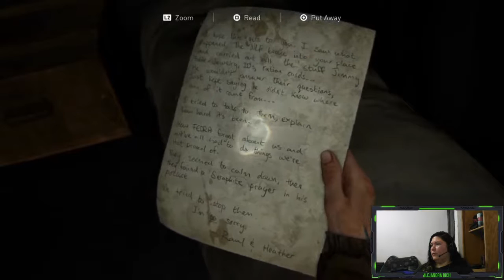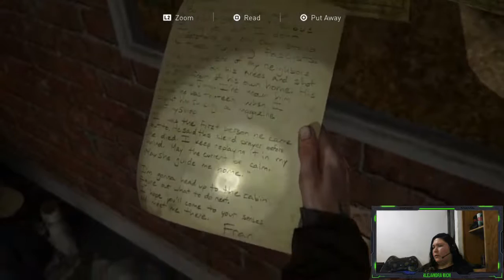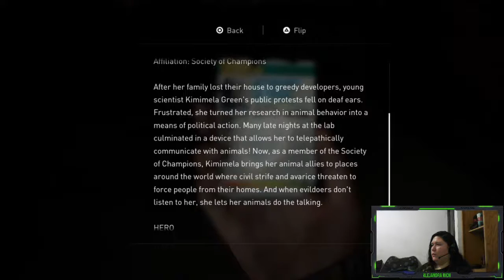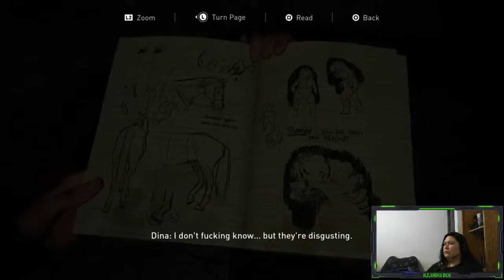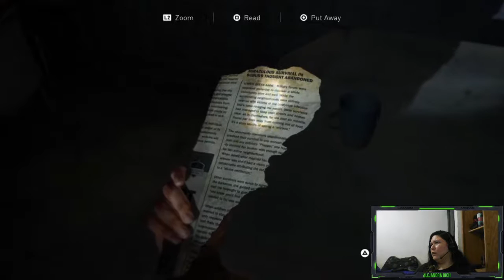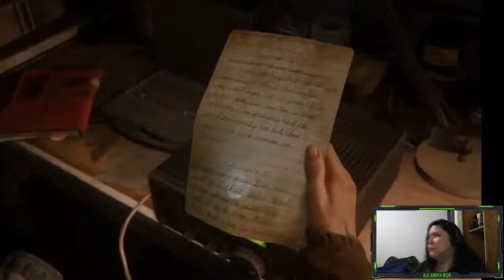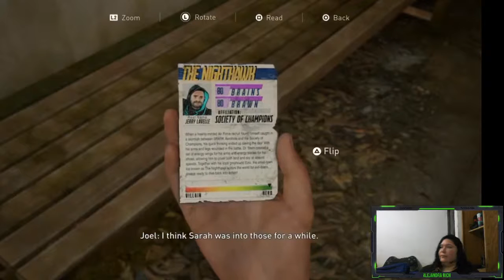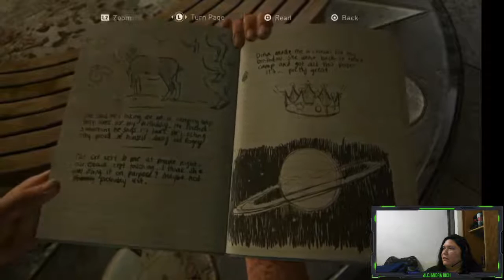The Last Of Us Part 2 - Gameplay 3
El juego está en inglés, y mis comentarios en español. Sorry por los que no entienden, pero, me gusta más en el idioma original;  aunque no hablo mucho inglés xD